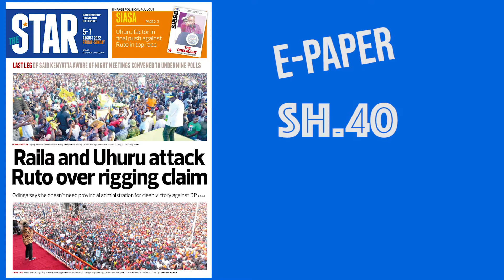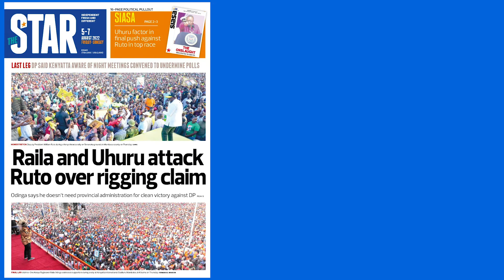The News Brief: Raila, Uhuru twin attack on Ruto's rigging claim